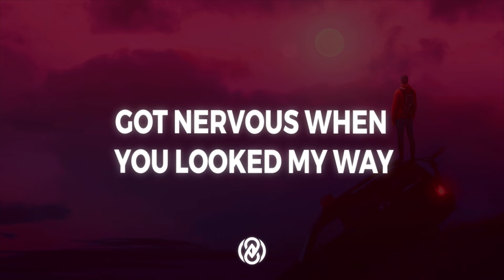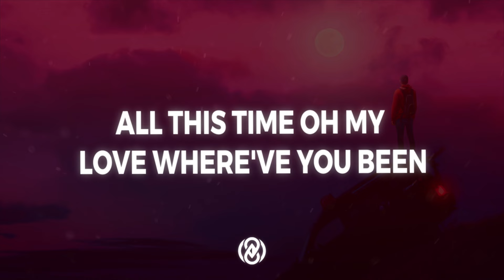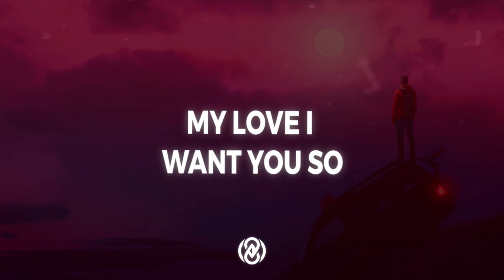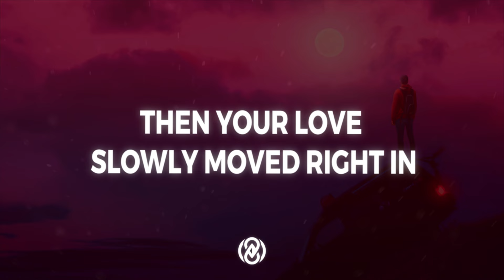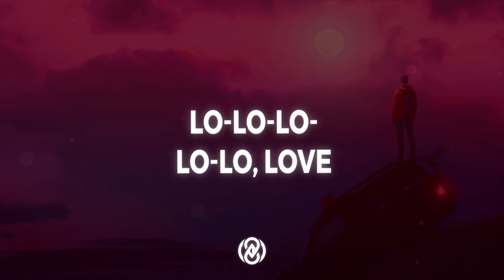Sander van Doorn & Robert Falcon - Rapture (BLR Remix) (Lyrics) | 8D Audio 🎧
📷 Pic by ritviktakkar

Lyrics:

[Verse 1]
The night I laid my eyes on you
Felt everything around me move
Got nervous when you looked my way
But you knew all the words to say

[Pre-Chorus 1]
Then your love slowly moved right in
All this time oh my love where've you been

[Chorus]
Mi amore don't you know
My love I want you so
Sugar, you make my soul complete
Rapture taste so sweet

[Post-Chorus]
Love, lo-lo-lo-lo-lo, love
Lo-lo-lo-lo-lo, love
Love, lo-lo-lo-lo-lo, love
Lo-lo-lo-lo-lo, love

[Post-Chorus]
Love, lo-lo-lo-lo-lo, love
Lo-lo-lo-lo-lo, love
Love, lo-lo-lo-lo-lo, love
Lo-lo-lo-lo-lo, love

[Post-Chorus]
Love, lo-lo-lo-lo-lo, love
Lo-lo-lo-lo-lo, love
Love, lo-lo-lo-lo-lo, love
Lo-lo-lo-lo-lo, love